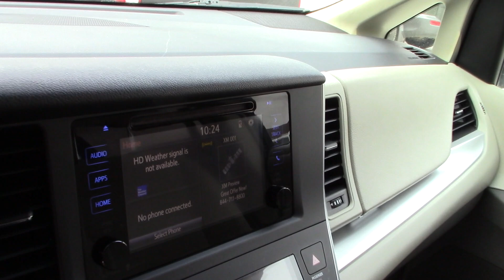2015 Toyota Sienna for Nicole from Terrance at Handys Downtown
This video is about 2015 Toyota Sienna for Nicole from Terrance at Handys Downtown